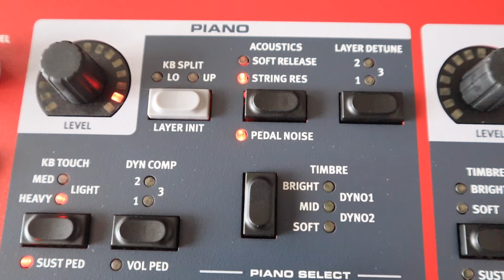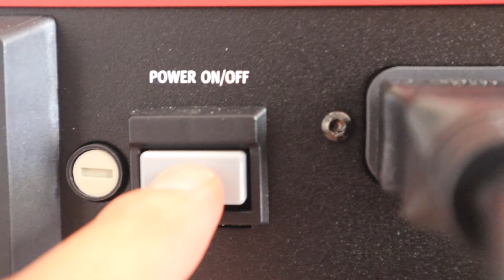Unboxing the Nord Piano 5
For years I've dreamed of owning a Nord keyboard. And now I have one! Made in Sweden by a group of amazing engineers, these instruments are the Rolls-Royce of portable keyboards and digital pianos.